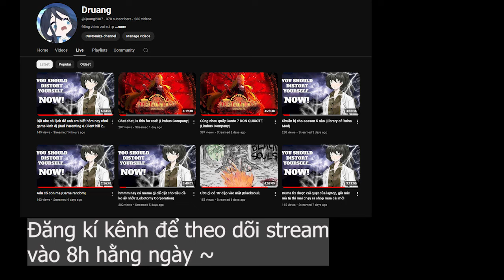Đau khổ cùng BlackSoul P2